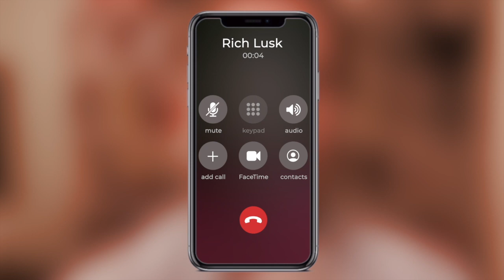Sphere Sovereignty vs. Idolatry of the Family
In this third episode of 'Got a Minute', Rich and Larson talk about the importance of sphere sovereignty and the dangers of idolizing one sphere in particular.